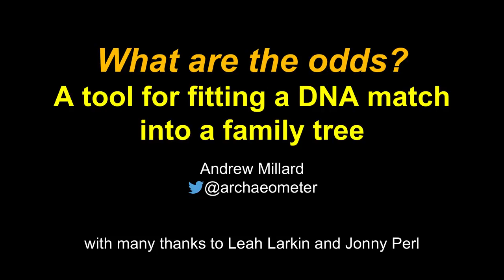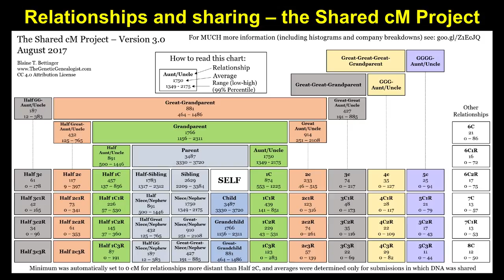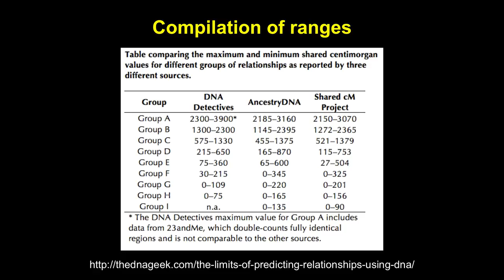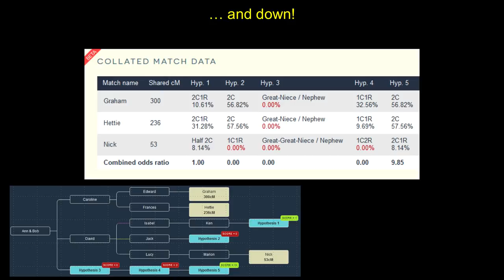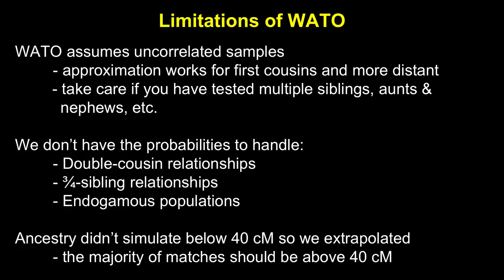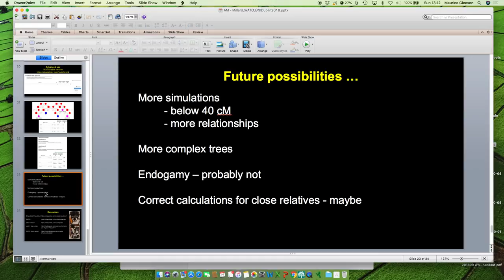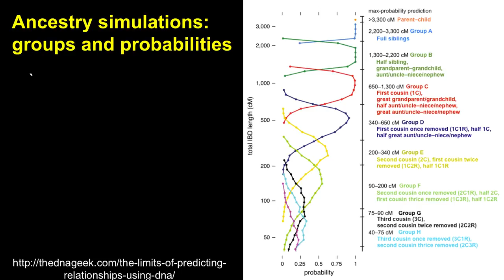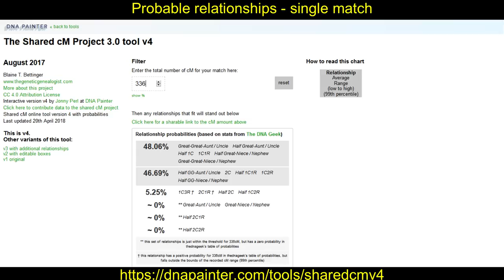WATO - the latest tool for your atDNA (Andrew Millard)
I’ll be introducing WATO - What Are The Odds? – a new tool to help place matches in a tree. Adoptees and others with unknown parents (or grandparents, or even great-grandparents) often have a set of autosomal matches with a common ancestor. The question is where do they fit within that family tree? Using things like the Shared cM Project, it is possible to eliminate some potential relationships, but what about all those that fall within the known ranges? Can we say that some are more likely than others? Who would be the best people to test next in order to narrow the possibilities? These are the types of questions WATO is designed to address.

This lecture was presented at Genetic Genealogy Ireland 2018 in Dublin. Please note that these GGI2018 videos are copyrighted to the presenter and should only be used for personal study. They are not to be used for any other purpose without the presenter's express permission. Also, please note that because this is a rapidly advancing field, the content may quickly become outdated. and organised by Maurice Gleeson, a volunteer from ISOGG (International Society of Genetic Genealogy ISOGG volunteers provided free DNA advice and support for members of the public at the conference.